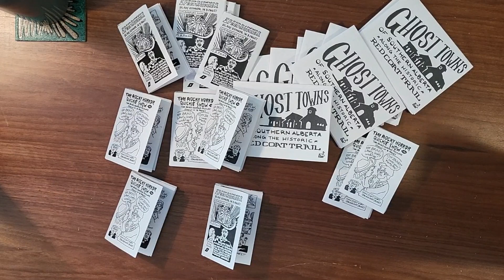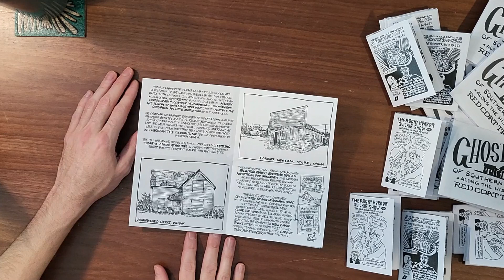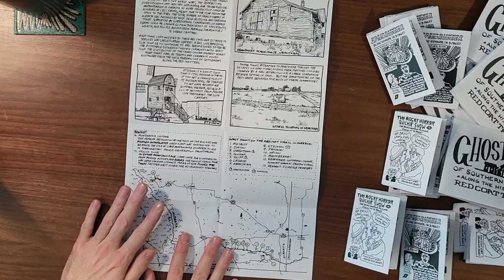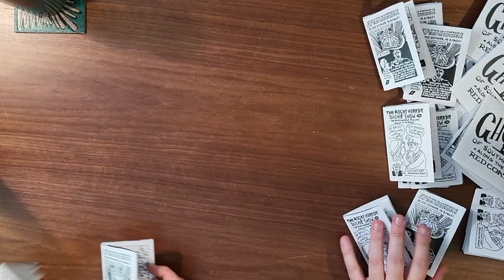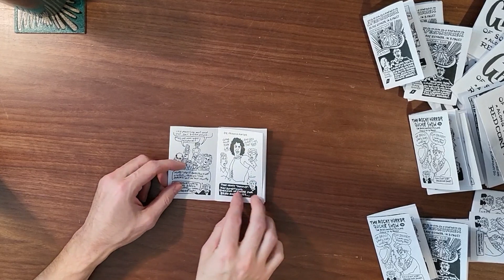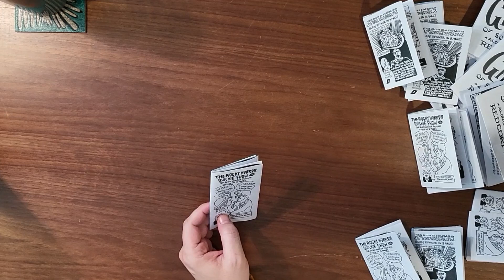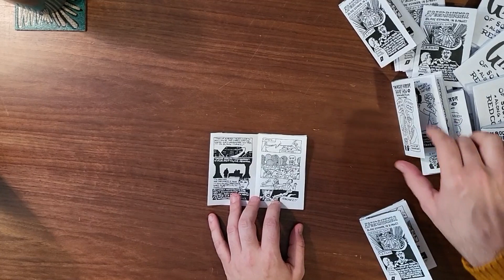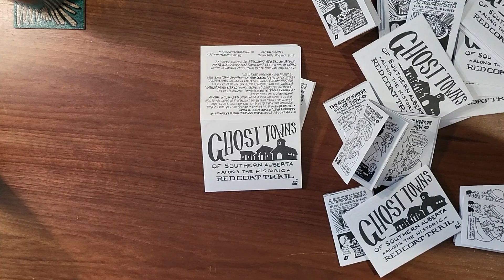ZINE PARTY: Rocky Horror Picture Show, Blade Runner & Ghost Towns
Charles made some great zines. Rocky Horror Picture Show, Blade Runner and a total map for Ghost Towns on the Red Coat Trail.